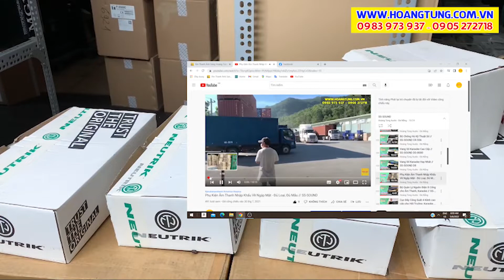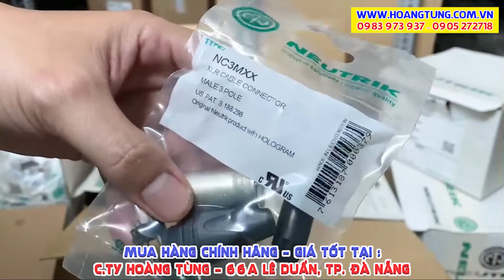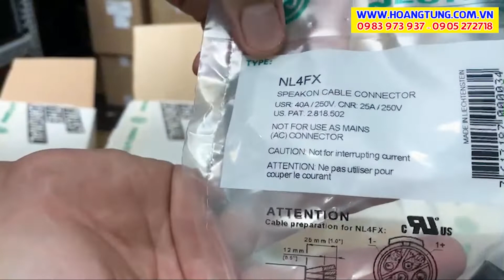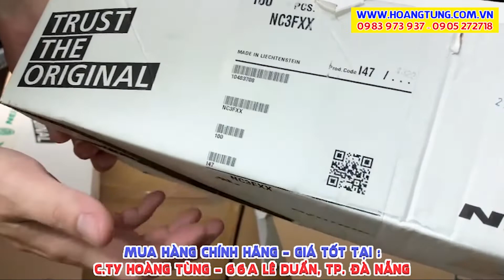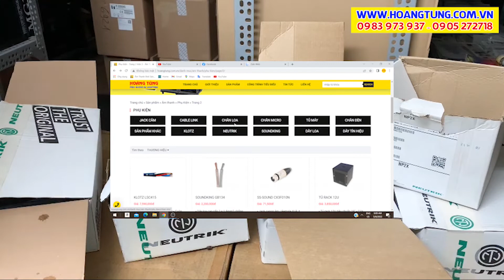Neutrik - Made in Liechtenstein // Phụ Kiện Âm Thanh Cao Cấp Nhập Khẩu Chính Hãng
• Jack cắm Neutrik các loại, nhập khẩu chính hãng, có CO, CQ, hóa đơn